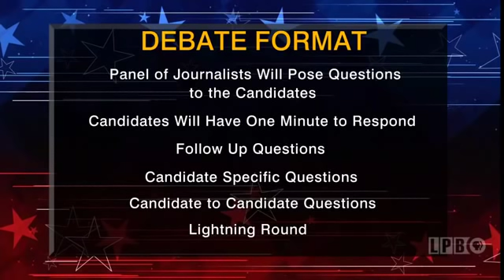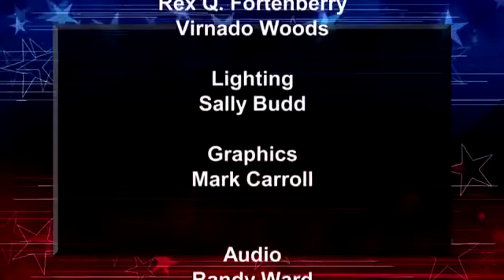Louisiana Governor's Debate 2019 | 09/26/19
Louisiana Public Broadcasting and the Council for a Better Louisiana (CABL) sponsored a live Governor's Debate on Thursday, September 26 at 7pm from the campus of the University of Louisiana at Lafayette. Debate moderators Beth Courtney, President of LPB, and Barry Erwin, Executive Director of CABL were joined by a panel of distinguished journalists. Candidate-to-candidate questions were also be allowed. Participating candidates included incumbent Governor John Bel Edwards, Representative Ralph Abraham, and Baton Rouge businessman Eddie Rispone.
Our video archive features a trove of video on past gubernatorial debates